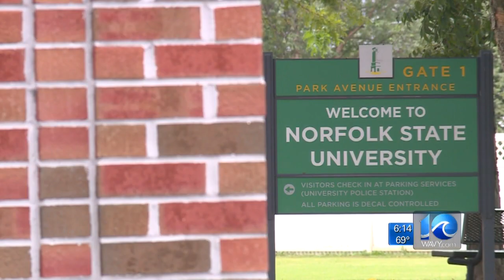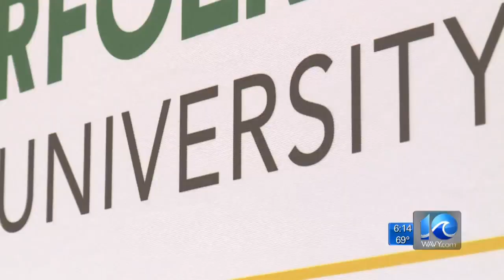Senator Mark Warner wins the Spartan- style debate coin toss for NSU debate